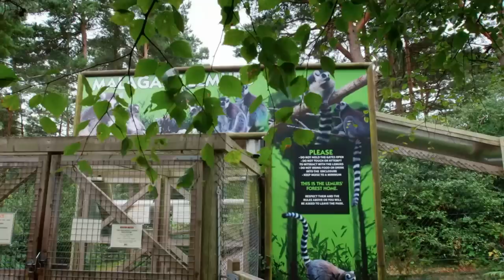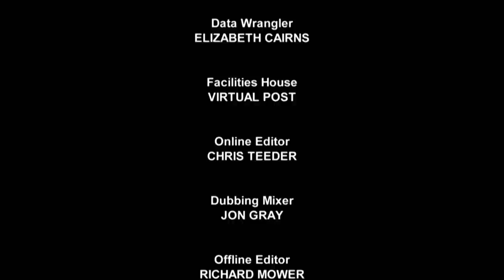S11E13 | The Chimps Take It Easy By Lying Down And Taking In The Sun | Monkey Life | Beyond Wildlife